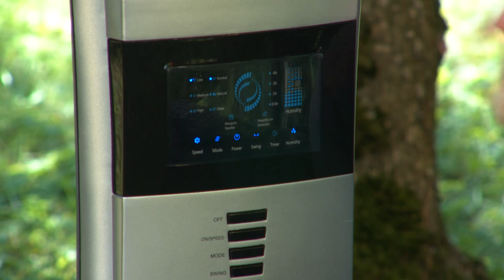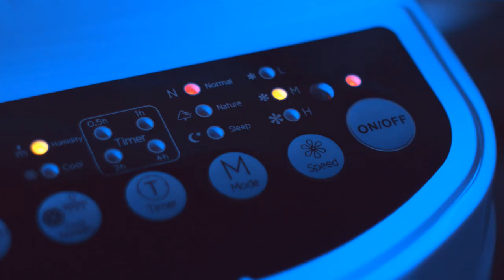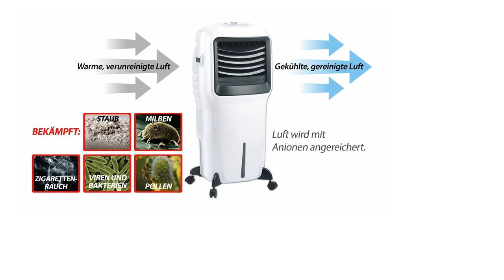Vivien Konca sorgt für Abkühlung (Juli 2018)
In diesem Video zeigen Vivien Konca und Lutz Herkner alles rund um Raumkühler & Kühllüfter Wohnung.

(00:01:00) Carlo Milano Ventilator mit 3 Rotoren: Standventilator mit 3 Rotoren, 3 Stufen, Oszillation, Timer, 105 Watt (3 fach Ventilator)
Sorgen Sie jetzt mit einem Gerät für dreifache Abkühlung an heißen Tagen
* 3 einzeln steuerbare Ventilatoren
* Einstellbarer Abschalt-Timer
* Volle Kontrolle per Touch-Feld und Fernbedienung
* Natur- und Schlafmodi mit wechselnder Windgeschwindigkeit
* Multi-Ventilator VT-400.trio
* 3 Ventilatoren: einzeln steuerbar per Soft-Touch-Kontrollpanel und per Fernbedienung
* Je 3 Geschwindigkeitsstufen mit bis zu 2.000 Umdrehungen/Minute: schnell, mittel, langsam
* Luftstrom: bis zu 18,34 m³/Minute
* 3 Modi: normal (manuell einstellbar) sowie Schlaf und Natur mit automatisch wechselnder Luftgeschwindigkeit
* Oszillierend: Schwenkbereich von 60°
* Ventilatoren in Stufen neigbar: oberer Ventilator um 120°, mittlerer und unterer Ventilator um 90°
* Einstellbarer Abschalt-Timer: 1 - 7 Stunden
* Rotor-Durchmesser jeweils ca. 17 cm, Gehäuse-Durchmesser jeweils 21,5 cm
* Einfache Bedienung über 7 Touch-Buttons: ein/aus, Ventialtor 1, Ventilator 2, Ventilator 3, Timer, Modus, Oszillation
* LED-Modusanzeige
* Lautstärke: nur 63 dB
* Stromversorgung Ventilator: 230 Volt (Eurostecker), Fernbedienung: 1 Knopfzelle Typ CR2032 (enthalten)
* Maße: 27,5 x 99,5 x 26 cm, Gewicht: 6,4 kg
* Ventilator inklusive Fernbedienung und deutscher Anleitung - Außerdem relevant oder passend zu: Fernbedienungen, Cooler, Office, Tower

(00:05:00) Sichler Kühlventilator: Kühl-Ventilator mit Sprühnebel & Ionisator, 100 Watt (Standventilator mit Sprühnebel)
3-fach gut: Saubere, frische Luft und eine angenehme Luftfeuchtigkeit!
* 4-fach gut: Saubere, frische Luft, angenehme Luftfeuchtigkeit, ohne Mücken
* Mit Ionisator-Funktion gegen Gerüche und Schmutz in der Luft
* Fach für Duft- oder AntiInsekten-Wirkstoff-Plättchen
* Alle Funktionen sind unabhängig voneinander nutzbar
* Zeitschaltung im 30 Minuten Intervall, von 30 Minuten bis 7,5 Stunden
* Gesamtbreite: 45 cm, stufenlos einstellbare Höhe: ca. 105 115 cm
* Ultimative Verbesserung Ihres Raumklimas: Ventilator, Ionisator und Luftbefeuchter in einem
* Kühlt und befeuchtet die Umgebungsluft
* 3 Luftgeschwindigkeiten, 3 Windmodi: Normal, Natur und Schlaf
* Ionisator reichert die Raumluft mit Millionen von Anionen an
* Wirkt gegen 90 % der Keime in der Raumluft
* Nie wieder Mief: Bekämpft Gerüche hochwirksam mit Ozon
* Fach für Duftplättchen (bitte dazu bestellen)
* Fernbedienung bis 10 m Reichweite
* Super flexibel: Standfuß mit 4 Lenkrollen
* Luftbefeuchtung per Ultraschall: 200 ml/h
* Feinster Sprühnebel, extrem kleine Tropfengröße: 2 - 6 µm
* Abnehmbarer, leicht befüllbarer Wassertank: 1,5 Liter
* Ventilator-Durchmesser: 37 cm, Ventilatorkopf kann für zielgerichtete Belüftung geneigt werden
* Gesamt-Leistung: 100 Watt
* Stromversorgung: 230 V
* Inklusive Fernbedienung mit Batterie und deutscher Anleitung
* Ionisator vorsichtig verwenden. Vor Gebrauch stets Etikett und Produktinformationen lesen. - Außerdem relevant oder passend zu: Fernbedienungen, Turmventilator, Wasserkühlung, Zeitschaltuhr, Desinfektion, Klimaanlage, Anti Mücken, Vernebler, Funktion, Dreifach

(00:10:00) Sichler Raumkühler (Luftkühler mit Fernbedienung) - statt 199,90 EUR jetzt 96,99 EUR

(00:15:00) Sichler Kühllüfter Wohnung (Wasserverdunster Kühlung) - statt 449,90 EUR jetzt 249,99 EUR